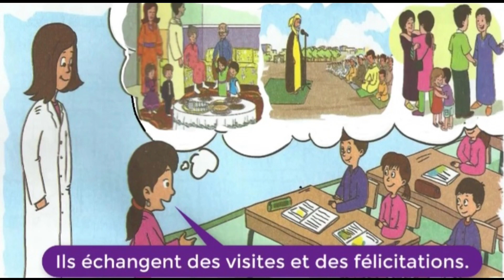Activités orales : Décrire une fête / unité 6 / Semaines 3 & 4 / page 78 / l'école des mots ...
En classe de français, les élèves de la 2ème année apprennent à décrire des fêtes.
A tour de rôle, ils s'expriment.
 Chama prend la parole.
 L'Aïd El Fitr est une fête musulmane.
 Elle vient juste après la fin de Ramadan.
 Elle est célébrée tôt le premier jour du mois de Chawwâl.
 Les musulmans se rassemblent pour faire la prière de l'Aid.
Dans les maisons, on trouve, sur les tables, des gâteaux et du thé.
Les enfants portent des habits neufs.
Ils sont contents.
 Les familles, les voisins et les amis sont joyeux.
Ils échangent des visites et des félicitations.